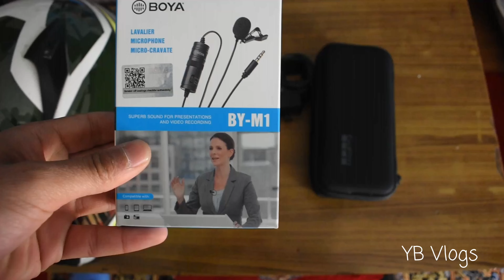unboxing || नया gopro आते ही पुलिस ने रोक दिया।